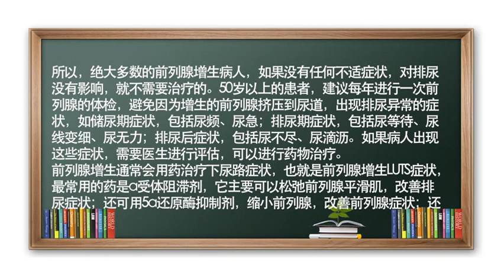没有排尿异常，男人前列腺增大有什么影响？该怎么治疗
前列腺增大可能是正常的生理性变异，不需要治疗；也可能是中老年疾病，如果出现排尿异常，可通过药物或手术治疗。
前列腺增大有以下两个概念：
一，年轻人体检，可能会通过影像学检查，比如超声，发现前列腺增大，这种类型的前列腺增大一般没有任何临床意义。成年人的前列腺平均是20g左右，也就是20ml，也有人会长到30ml，前列腺的大小差异和身高的高矮一样，有的人身高是一米七五，也有的人身高可能是一米九五，这些都是正常的生理性变异，通常只要没有任何不适的临床症状，就不需要特殊处理。
二，较多的前列腺增大，可能是中老年疾病，属于年龄相关的退行性疾病，临床上的流行病学统计数据显示：40岁的人，有40%患有前列腺增生，表现为前列腺增大；60岁的人，有60%患有前列腺增生；80岁的人有80%患有前列腺增生。
前列腺增大和长白头发、长皱纹一样，但是因为尿道从前列腺穿过，当增生的前列腺组织挤压尿道时，才会造成生理损害，导致排尿异常，甚至引发膀胱结石、尿路感染、膀胱过度活动、肾积水、肾功能损害等并发症。
所以，绝大多数的前列腺增生病人，如果没有任何不适症状，对排尿没有影响，就不需要治疗的。50岁以上的患者，建议每年进行一次前列腺的体检，避免因为增生的前列腺挤压到尿道，出现排尿异常的症状，如储尿期症状，包括尿频、尿急；排尿期症状，包括尿等待、尿线变细、尿无力；排尿后症状，包括尿不尽、尿滴沥。如果病人出现这些症状，需要医生进行评估，可以进行药物治疗。
前列腺增生通常会用药治疗下尿路症状，也就是前列腺增生LUTS症状，最常用的药是α受体阻滞剂，它主要可以松弛前列腺平滑肌，改善排尿症状；还可用5α还原酶抑制剂，缩小前列腺，改善前列腺症状；还有一些各种各样的新型药物可用。如果药物治疗无效，或出现了严重的并发症，才需选择手术治疗。
所以，对于前列腺增生不用过分地担心，只要定时到医院诊断，由医生评估，并制定出将来的处理方案即可。